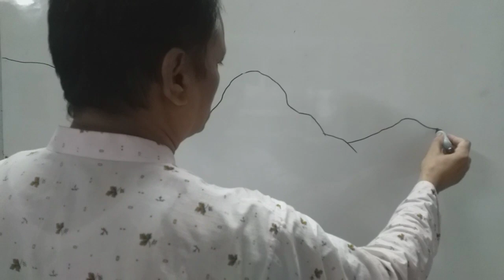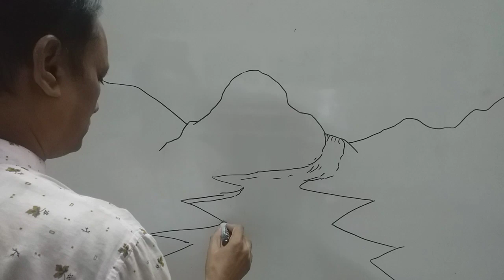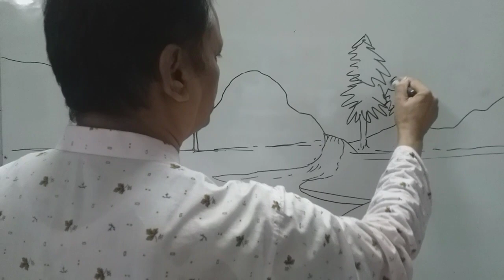Natural scenery drawing